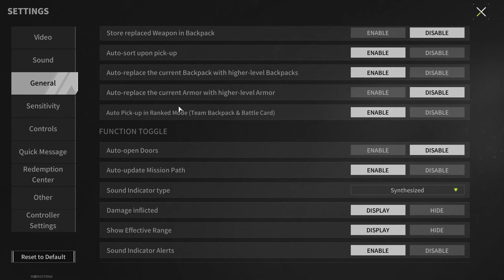VSS VINTOREZ "New Hero" - Now He Is Even Stronger - Lost Light